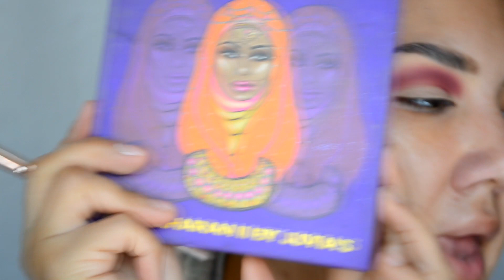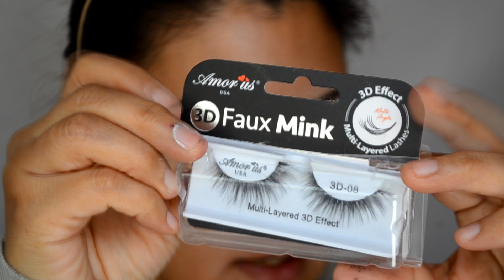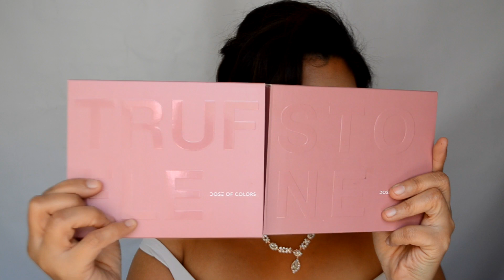Idea de Maquillaje para BODA + Tips IMPORTANTES ! | auroramakeup